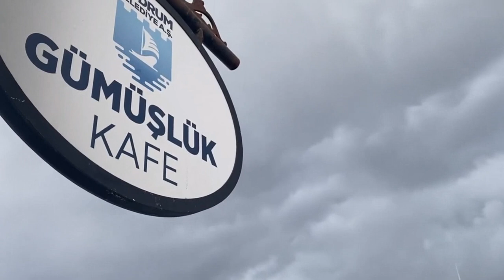Gümüşlük hortum, fırtına 05 Mart 2023 1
Muğla ili, Bodrum ilçesi'ne bağlı Gümüşlük mahallesi Yalı mevkiinde hortum çıktı. Kısa süreli hortum sahildaki işletmelerde hasara sebep oldu. Video: Avukat Göray Karadut